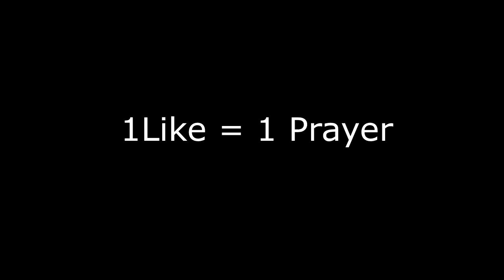Sike! | Heroes and Generals (Funny Moments Ep.39)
A Like on Steam helps a lot!
 ᕦ( ͡° ͜ʖ ͡°)ᕤ